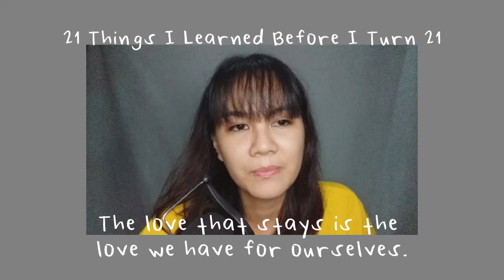[PODCAST] Ep. 1: 21 Things I Learned before I turn 21 | Janica Millen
Heeey! Welcome to the first episode of my podcast titled "Random Talks with Janica" where I introduced myself, but not in a cliché way. I hope you'll enjoy this episode! And as always, the only joy in the world is to begin. You can also listen to this podcast on Anchor. and on Spotify!

(USE EARPHONES FOR BETTER AUDIO QUALITY)

And also, I have podcast and it's available on different platforms!